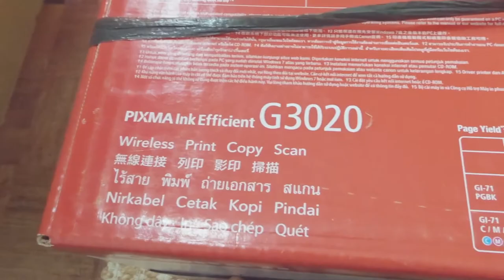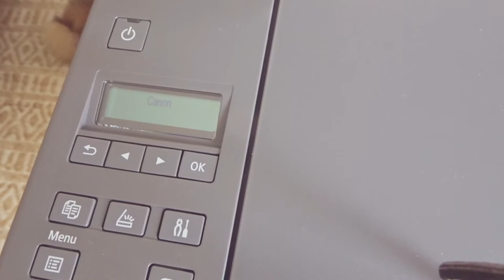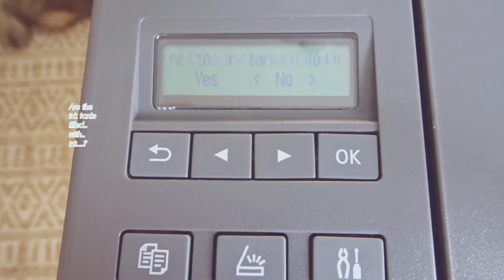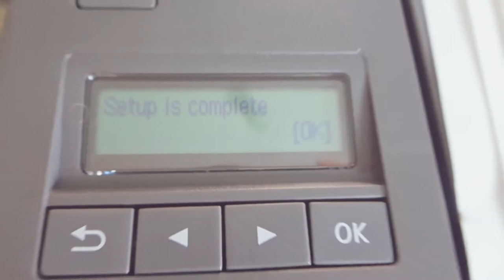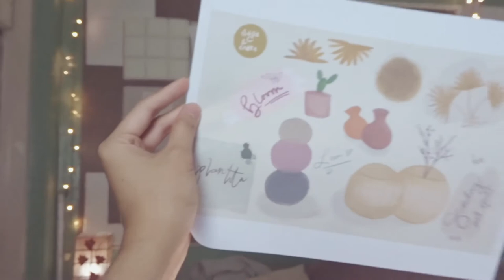Studio Vlog 02 | I bought a printer and tried to set it up, unboxing the Canon Pixma printer!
A printer has been on my wish list ever since December. I wanted to print my stickers or designs and transform it into something profitable. After months of endless searching and researching, I finally found the said printer in one of the tech shops and I had to grab it before someone else could!

Chcolate - Prod. by Lukrembo